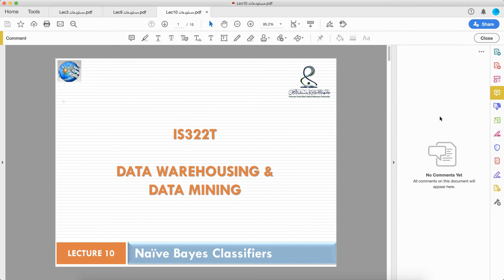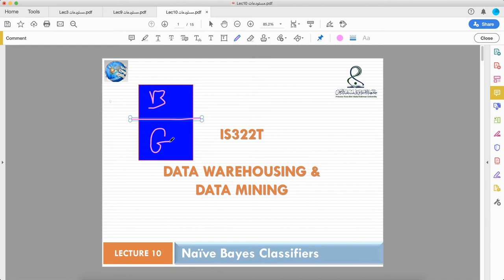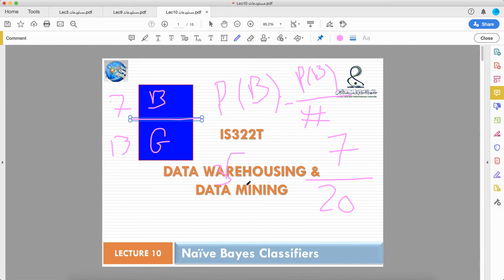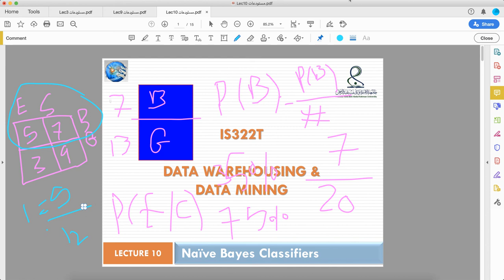01 Lecture 10 Part 01